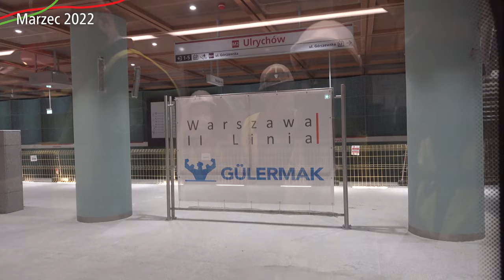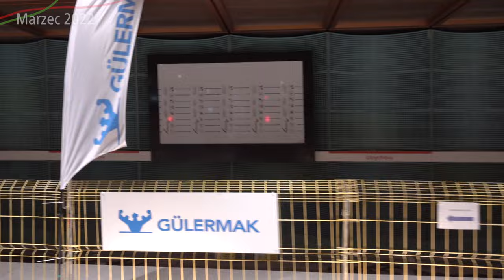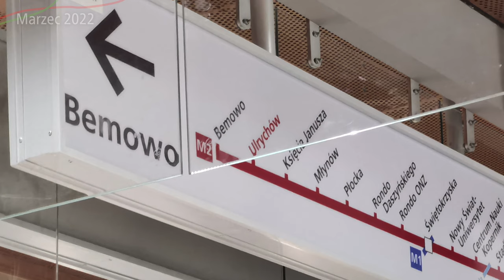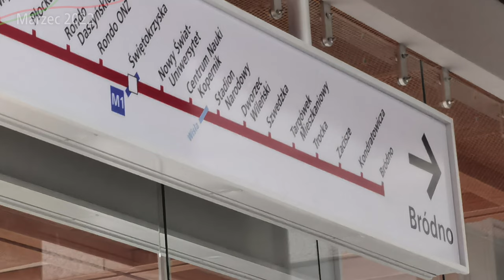#32.1 Metro Ulrychów prosto z nowego Peronu! - Zapraszamy do Ⓜetra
A czy ty wiesz jak wygląda budowa Metra Ulrychów?

Spis Treści
00:05 Intro
00:26 Wstęp
01:43 Przejazd z kabiny maszynisty
02:35 konferencja w Metrze
03:04 Zdjęcia peronu
08:34 Zdjęcia z powietrza
13:02 Zakończenie
14:01 Outro